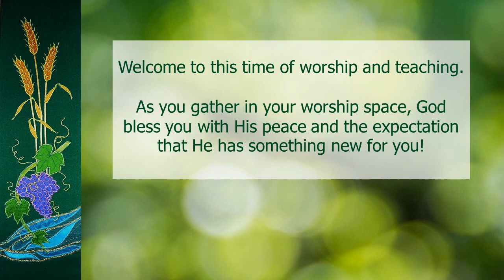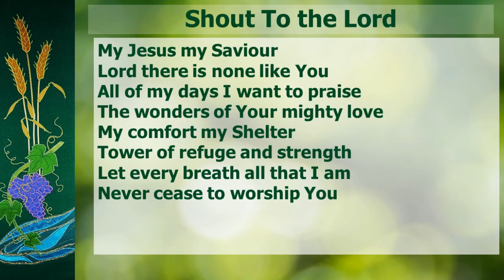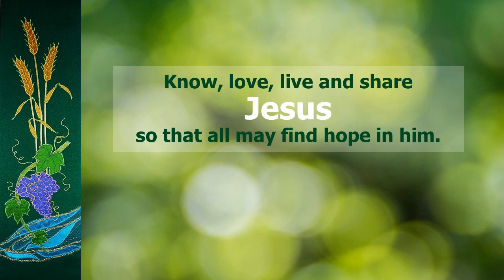"God’s Word will accomplish everything" worship at Faith Church Warradale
Worship on Sunday 13th August 2023 @ Faith Lutheran Church  - 2 Ailsa Ave, Warradale South Australia.